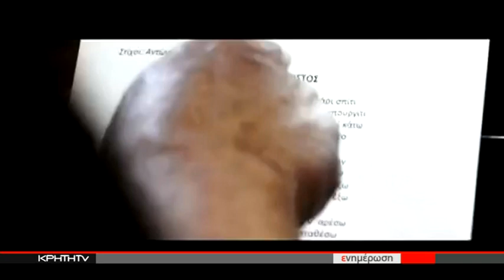Αγκαλιά-ζω και τραγουδώ με τον Γιάννη Ζουγανέλη